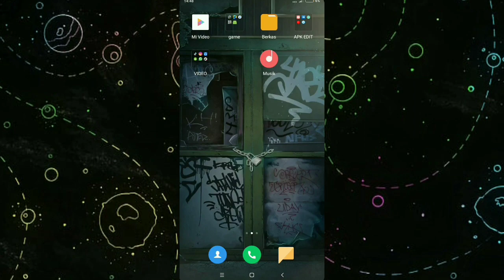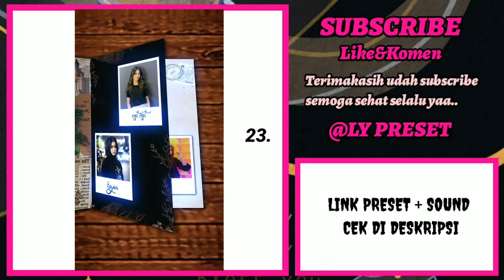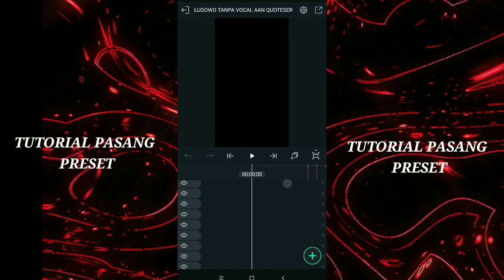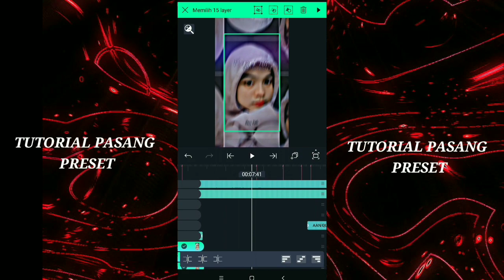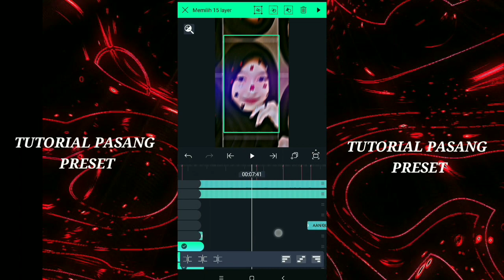KUMPULAN 30 PRESET ALIGTH MOTION SOUND TERBARU VIRAL TIKTOK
SEBELUMNYA TERIMAKASIH BANYAK UDAH MAMPIR KE CHANEL SAYA,SEMOGA KALIAN DIBERI KESEHATAN DAN DI LANCARKAN REZEKI NYA.. AMIIN🙏

___________⏩ LINK PRESET ⏪_____________

20 PRESET NYA LAGI CEK DI PIN KOMENTAR